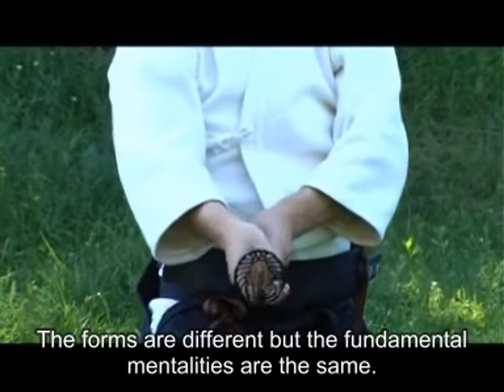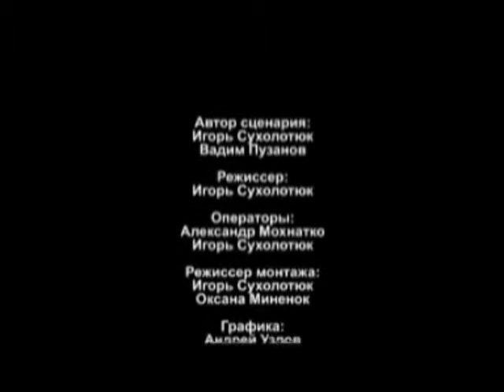Part 2 : Schools and Masters with English subtitles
Television special in Ukraine
In search of perfection World martial arts
"Nishio Budo - Schools and Masters"